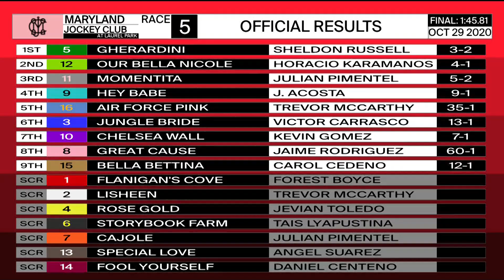Laurel Park 10 29 2020 Race 5